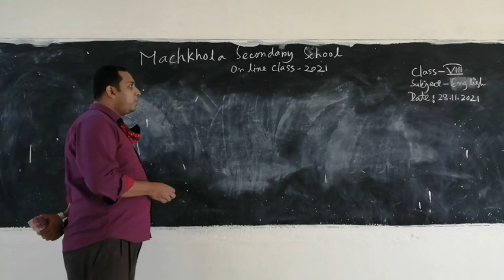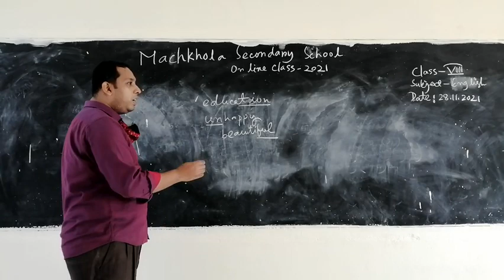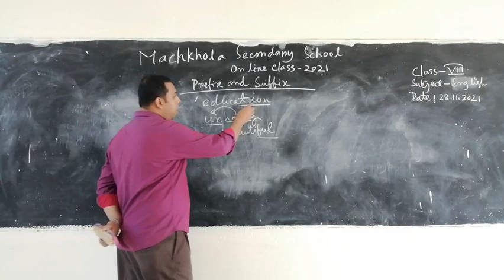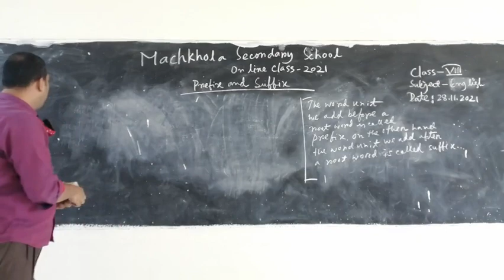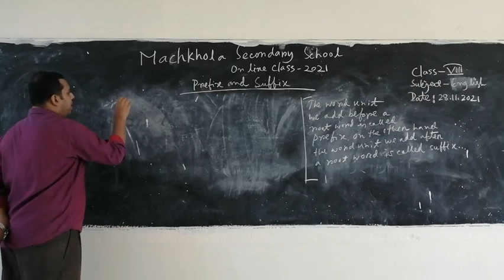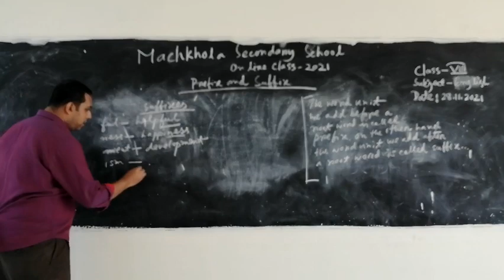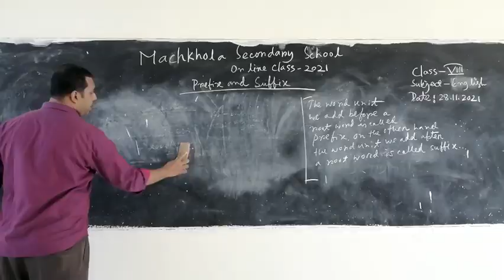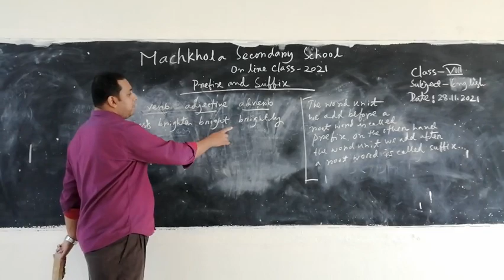Saiful Alam, Suffix and Prefix, Class VIII